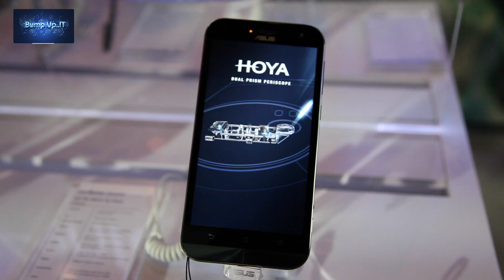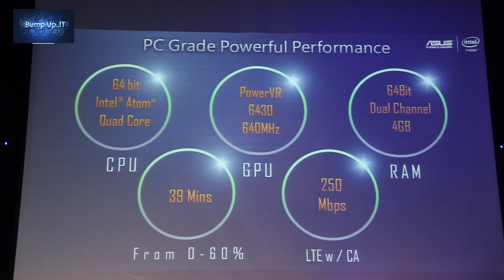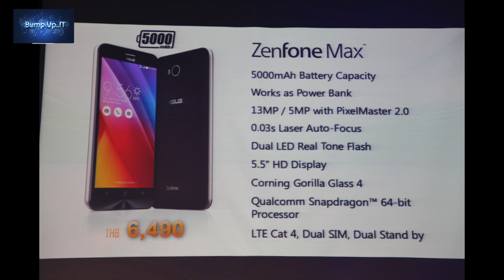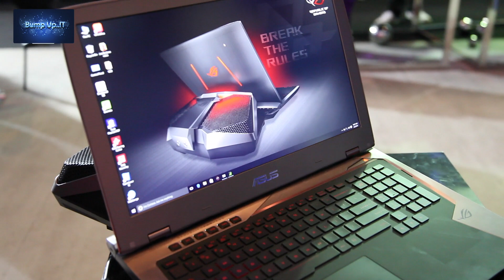บรรยากาศงานเปิดตัว Asus ZenFone Zoom และ ZenFone Max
เปิดตัว Asus ZenFone Zoom และ ZenFone Max ในไทย